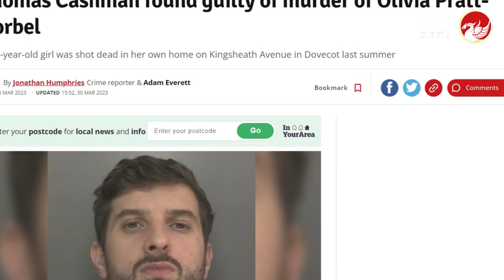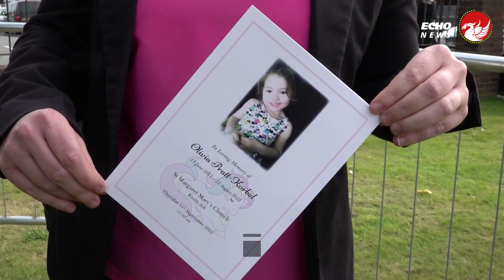The story behind the conviction of Thomas Cashman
Thomas Cashman has been found guilty of the murder of Olivia Pratt-Korbel.

The nine-year-old was tragically shot dead at her own home on Kingsheath Avenue in Dovecot on the evening of August 22 last year. Drug dealer Cashman, of Grenadier Drive in West Derby, was today unanimously convicted of one of the most atrocious crimes in Merseyside's history.

The verdict was delivered this afternoon, Thursday, after nine hours and three minutes of deliberations.

Cashman was also found guilty of attempting to murder Joseph Nee, wounding with intent to inflict grievous bodily harm against Cheryl Korbel and two counts of possession of a firearm with intent to endanger life.